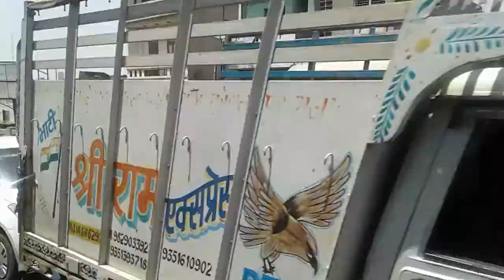Jaipur city tour by bus || Chomu puliya to khatipura road, jhotwara.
Beautiful Rajasthan
Beautiful jaipur.
Rajasthan
India
Pink City.
Bus journey in jaipur Road View.
Chomu puliya to khatipura road, jhotwara.